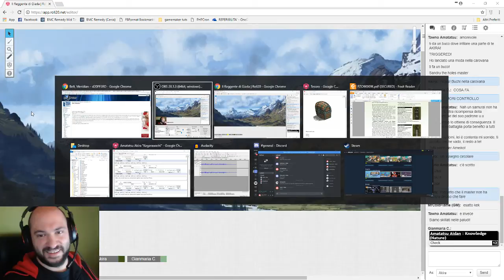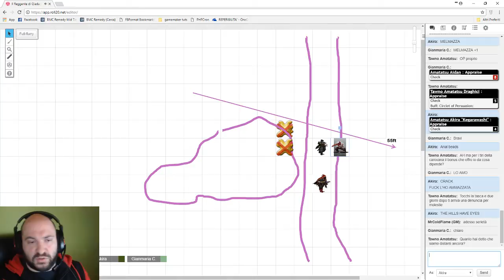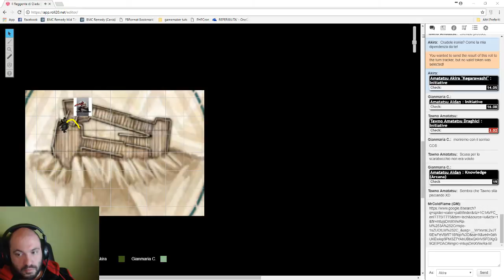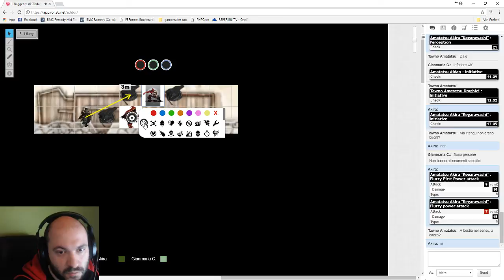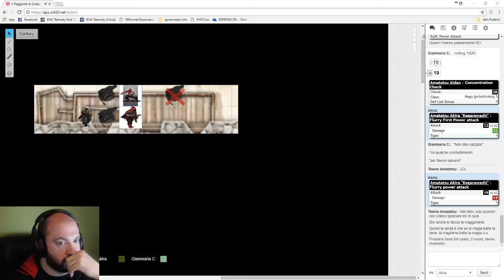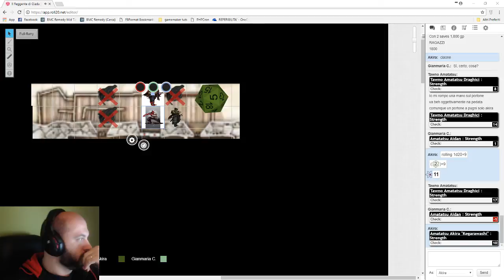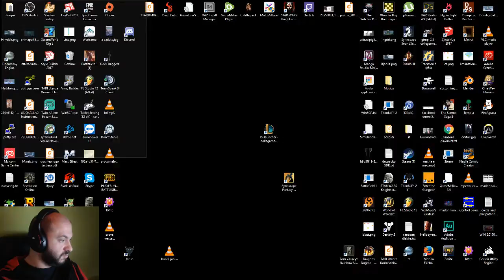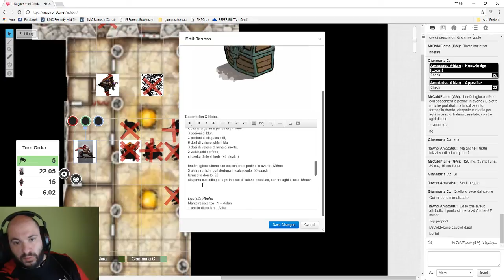Reggente di Giada - Episodio 9 - La dove volano i corvi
Piume nere, sangue. Assalto alla rupe del corvo!